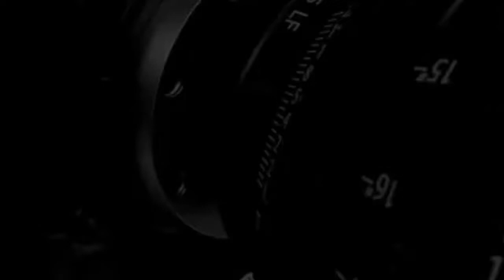Entretien avec Ela (Écurie Keur Massar Mbollo) : ''Lyss Ndiago, Bébé Diéne koussi nieuw ma...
Entretien Exclusif avec Ela (Écurie Keur Massar Mbollo) : ''Lyss Ndiago, Bébé Diéne koussi nieuw ma...